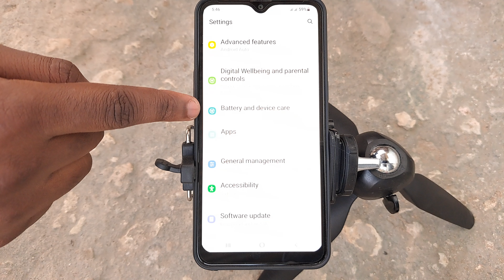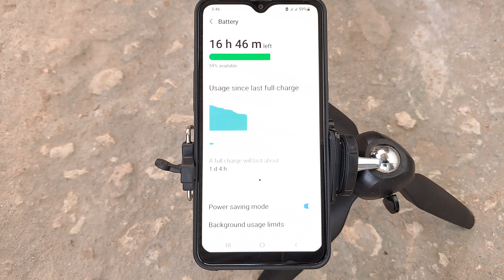Jinsi Ya Kuweka Power Save Mode Kwenye Simu za Samsung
Learn how to prevent your phone's battery from draining quickly with our step-by-step guide. Whether you want to extend your device's battery life, our tutorial will guide you through effective practices and settings adjustments to conserve energy and make your battery last longer.

Discover clear instructions, visual aids, and expert tips to ensure successful battery preservation. Don't hesitate to optimize your battery usage – watch now and learn how to prevent your phone's battery from draining quickly!